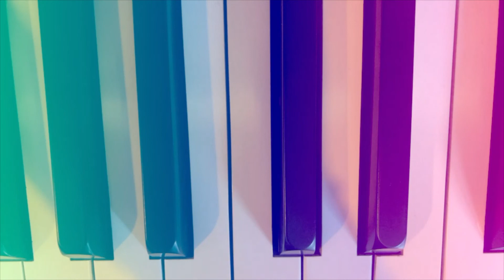The lick 😎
I'm back after a looooong break! Just need some time off.